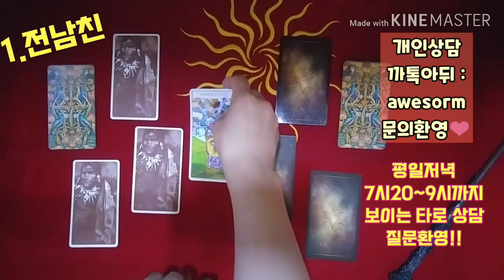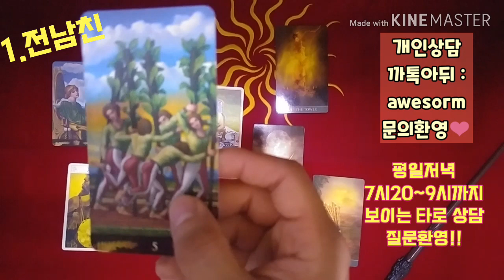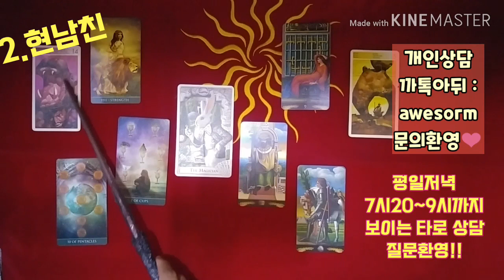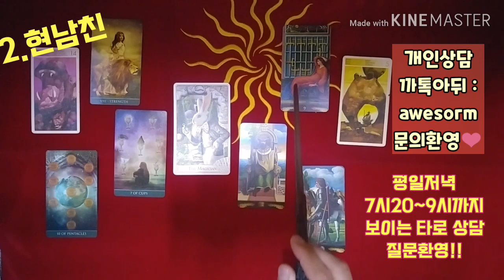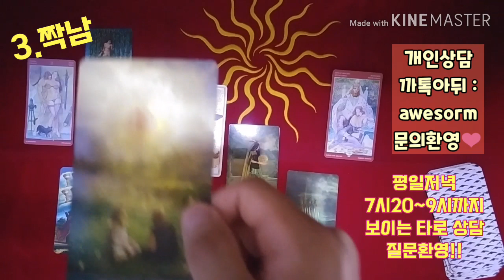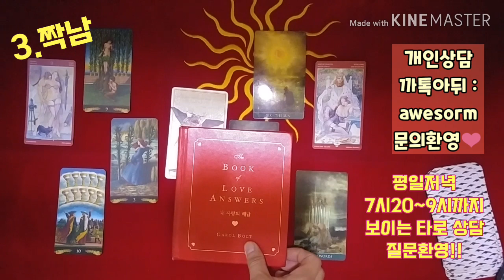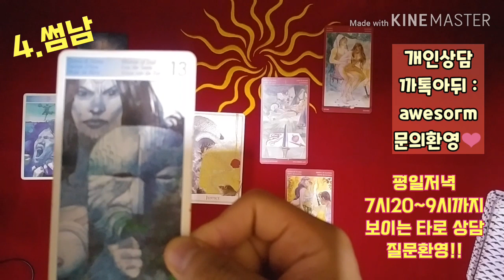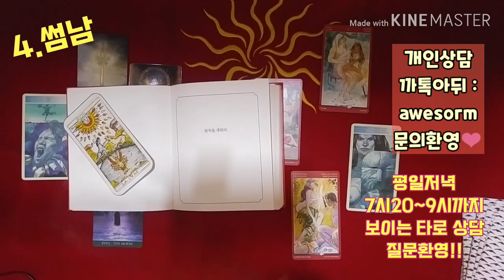[복타tv] 재회 타로!! 재회 vs 뉴페/짝남,썸남,현남친 등... 나를 위한 선택은?! 👍👍 타로(占)로 속시원히 해결!! ♥♥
✨1.전남친 00:47
  ✨2.현남친 09:41
  ✨3.짝남 18:49
  ✨4.썸남 27:10

지금 복타 멤버십에 가입하시면 8,900원/(월)에 30분의 스페셜한 무료상담을 받아보실 수 있는 혜택이 제공되고 있습니다. (월 1회) 많은 관심부탁드려요. 감사합니다. ^

            구독 🙏🏻

-복타 올림